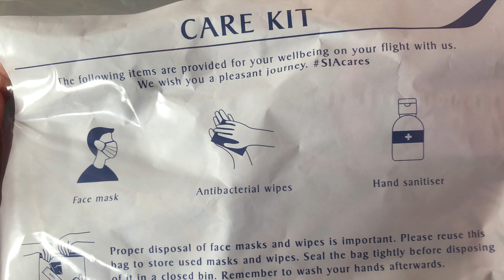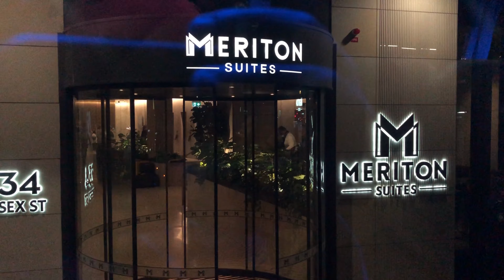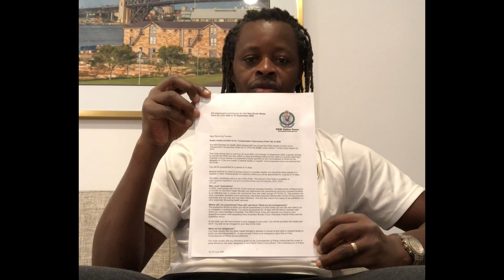Hôtel Quarantaine à Sydney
Rejoignez-nous lors de notre voyage de Singapour à Sydney pendant COVID-19.